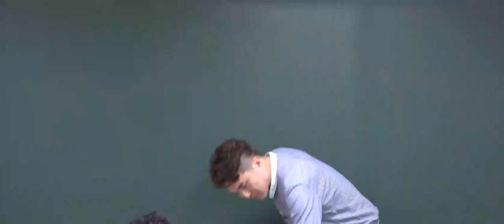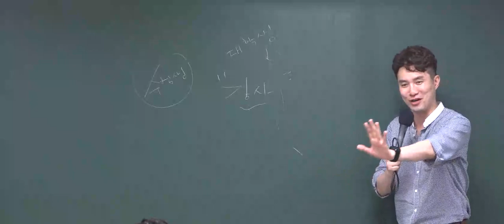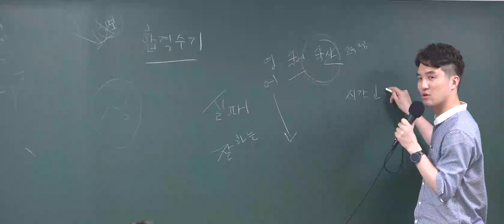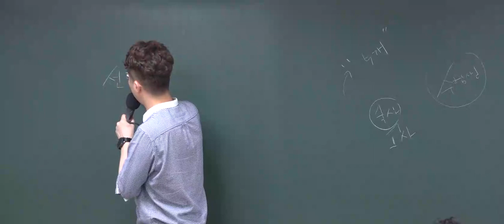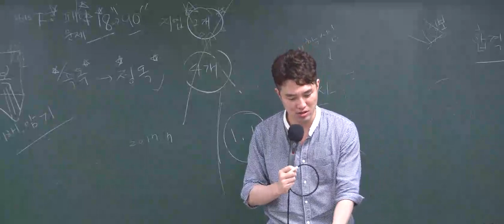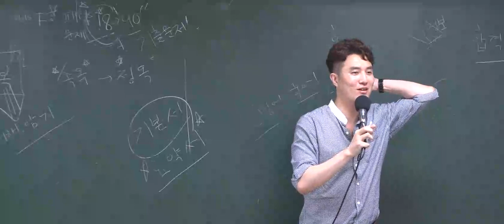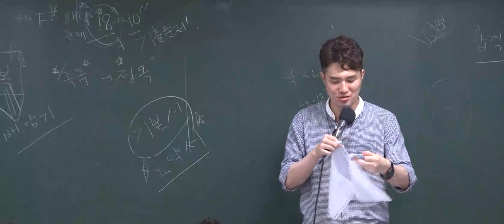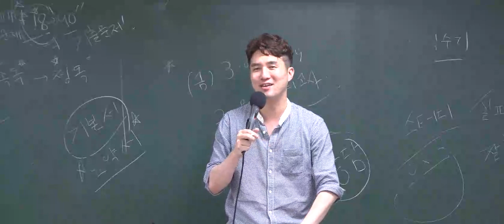[와우고시] 9급 운전직공무원 현창원 한국사 1강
9급 운전직 공무원 한국사는 현창원 선생님과 함께!
십수년 이상의 공무원 유명 학원에서 강의하시는 현창원 선생님은 시험의 트렌드를 파악하여 여러분에게 합격의 길을 알려드립니다. 9급 운전직 공무원 한국사의 고득점을 위한 트렌드를 분석하여 여러분들이 더욱 쉽게 한국사 고득점을 받을 수 있도록 함께 할 것입니다.